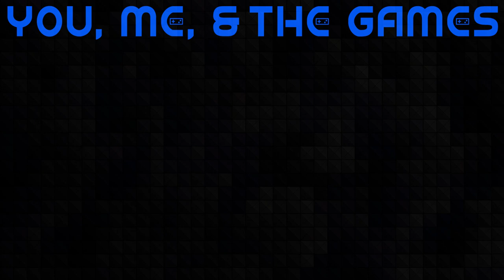This Magic Castle is Awesome! | Married Couple Plays It Takes Two | Ep. 4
We venture through The Magic Castle to unfortunately take down Queen Cutie the Third in It Takes Two! Working hard and playing together to beat the game!

Our Mailing Address:
100 24th St West Ste 1 #3072
Billings, MT 59102

0:00 Intro
1:33 "Let's Play It Takes Two!"
1:50 "Let Me Show You How This Is Done!"
2:30 The Road to the Magic Castle
3:45 Rose's Rodeo Challenge
11:30 Animal Match Grind
17:20 Rose's Homework
19:45 We Have A Spy!
24:30 Goodnight, Chuck!
27:20 "What am I doing wrong?"
31:20 "Charlie Wants Pretzles!"
33:25 End of Technical Difficulties
36:30 Batting Team Challenge
41:00 Fidget Spinning!
46:00 Into The Kaleidoscope
52:00 The Train to the Magic Castle
56:10 The Dinosaur Challenge
1:10:10 Giant Octopus Boss
1:15:30 Time To Pop A Balloon!
1:27:00 Birdstar Challenge
1:29:15 Bowling Thru The Gate
1:34:30 Magic Powers!
1:43:30 The Troll Mini-Boss
1:45:45 The King and Queen Boss
1:49:30 Queen Cutie the Third
2:00:55 Outro